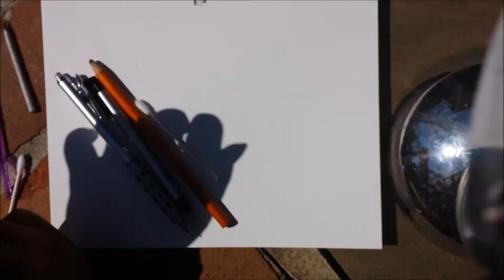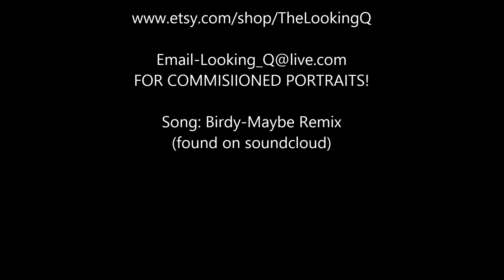How To Draw a Wolf Spider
Quick sketch of a Wolf Spider, Charcoal on Bristol. (Refer to "How to Draw a Ant" for exact names on what was used)

If Blurry click on, Quality, 1080p HD :)